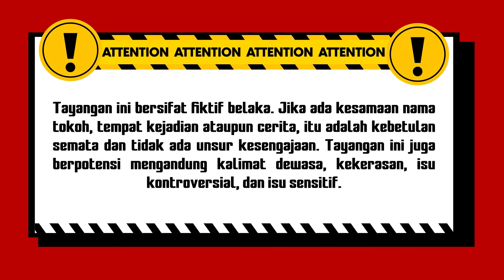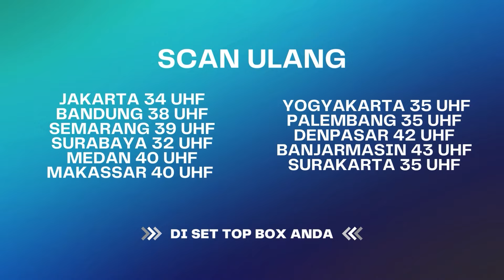Ditolak Dikit, Langsung Cari Cewek Kaya Lagi!! | BestCut Rahasia Hidup Eps 34 (2/5)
Rahasia Hidup Eps 33 berkisah tentang seorang supir andong yang nekat melamar gadis cantik dan kaya Bernama siska. Tapi ia langsung mendapat penolakan dari kedua orangtua siska. Sang supir andong pun emosi dan mulai mencari perempuan kaya lainnya untuk ia nikahi. Tapi, Siska masih mendesaknya untuk menikah. Supir Andong itu langsung merasa terancam dan membvn*uh Siska. Apakah arwah siska akan balas dendam ke calon suaminya tersebut? Dan apakah supir andong itu berhasil menikahi perempuan kaya lainnya yang bisa menghidupinya?

000019
000020